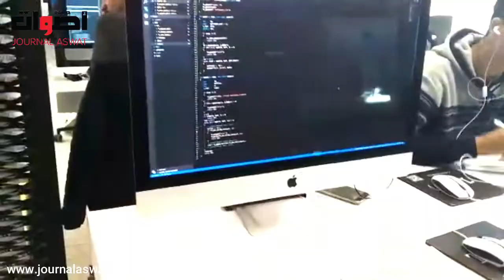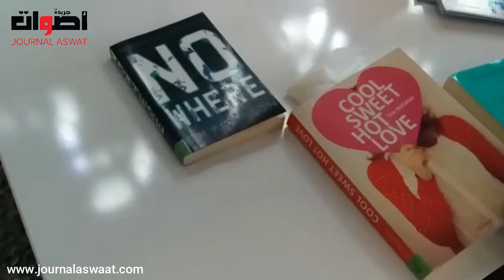وفد من مثقفي منتدى الثقافة يزور الخزانة الوسائطية / المعلمة للمجمع الشريف للفوسفاط